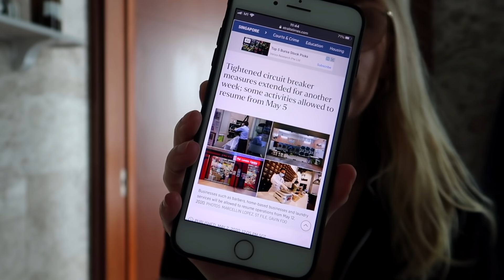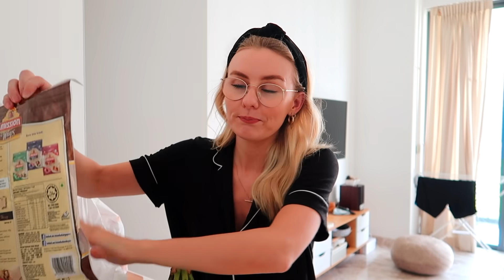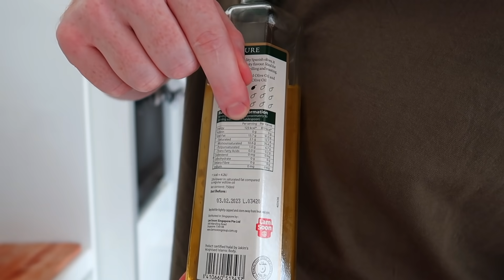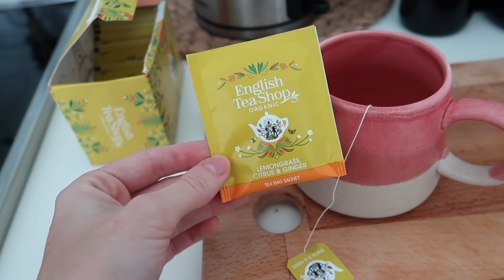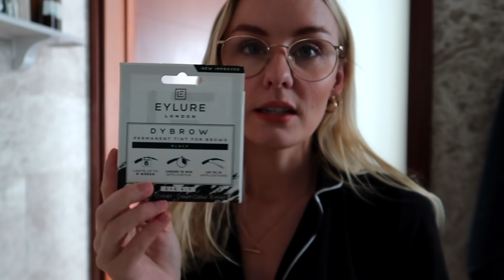Circuit Breaker Vlog! Spring Cleaning, Workouts + Stuff I Bought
Another week in our life, as Singapore lockdown (circuit breaker) continues!

》CHECK OUT MY Singapore Ebook filled with information about moving to Singapore, from culture shocks, to relocation advice + favourite spots in the city 📖

Pj’s and bandana are out of stock :(